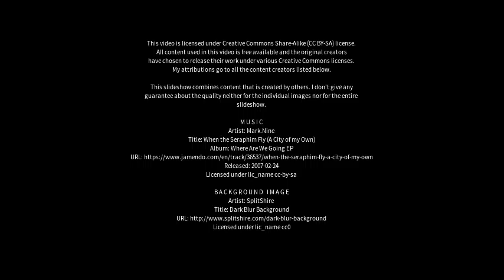Best places to visit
Best places to visit - Kāmārhāti (India) Best places to visit - Slideshows from all over the world - City trips, nature pictures, etc.